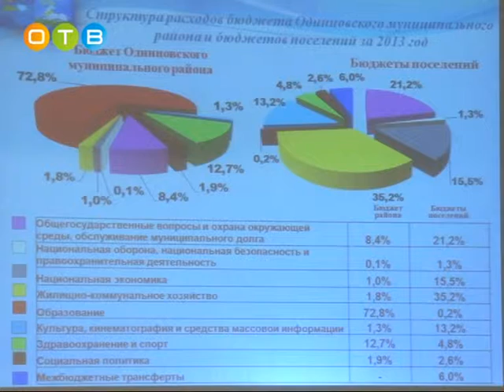Доходы в бюджет района выросли в два раза